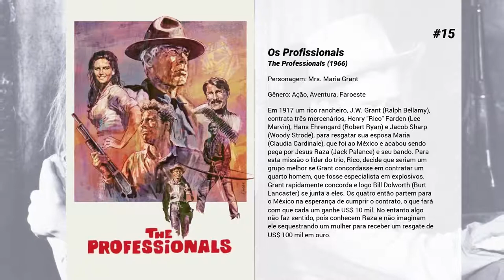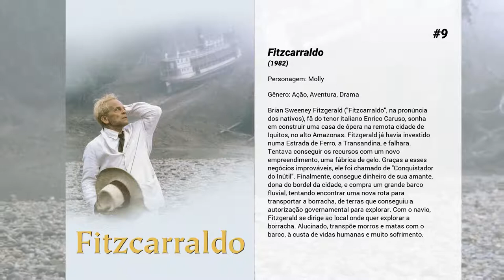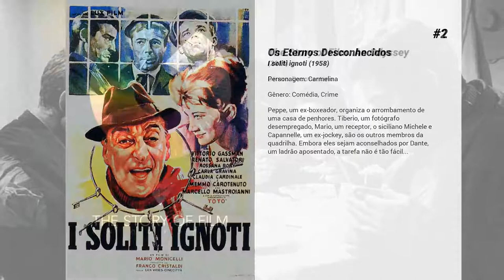Os melhores filmes de Claudia Cardinale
Lista de Os melhores filmes de Claudia Cardinale

15. Os Profissionais
Em 1917 um rico rancheiro, J.W. Grant (Ralph Bellamy), contrata três mercenários, Henry "Rico" Farden (Lee Marvin), Hans Ehrengard (Robert Ryan) e Jacob Sharp (Woody Strode), para resgatar sua esposa Maria (Claudia Cardinale), que foi ao México e acabou sendo pega por Jesus Raza (Jack Palance) e seu bando. Para esta missão o líder do trio, Rico, decide que seriam um grupo melhor se Grant concordasse em contratar um quarto homem, que fosse especialista em explosivos. Grant rapidamente concorda e logo Bill Dolworth (Burt Lancaster) se junta a eles. Os quatro então partem para o México na esperança de cumprir o contrato, o que fará com que cada um ganhe US$ 10 mil. No entanto algo não faz sentido, pois conhecem Raza e não imaginam ele sequestrando um mulher para receber um resgate de US$ 100 mil em ouro.

14. Audace colpo dei soliti ignoti

13. O Belo Antônio
Antonio Magnano apresenta problemas quando ele é incapaz de consumar seu casamento com a bela Barbara Puglisi e sua virilidade é posta em dúvida. Apesar de amar sua linda esposa e serem felizes por um ano, seu problema se torna uma fonte de discórdia para todos os envolvidos. (e 16 - Estimado 16 Anos)

12. Violência e Paixão
Um professor aposentado de origem americana vive uma vida solitária em um luxuoso palácio em Roma. Ele é confrontado por uma vulgar marquesa italiana e seu amante, por sua filha e pelo namorado de sua filha, e forçado a alugar para eles um apartamento no andar superior de seu palácio. Desse ponto em diante, sua rotina tranquila é transformada em caos pelas maquinações de seus inquilinos, e a vida de todos sofre uma reviravolta inesperada, mas inevitável.

11. Meu melhor inimigo
Filme sobre a tempestuosa e também lendária relação de trabalho entre dois mitos do cinema, Werner Herzog e Klaus Kinski, e seus planos independentes e simultâneos de um matar ao outro. Um relacionamento de amor e ódio, que é um complicado quebra-cabeças para quem está de fora, mas ao mesmo tempo revela a profunda confiança entre um diretor e um ator. Uma rede de coincidências levou Herzog, então um estudante de 13 anos, a encontrar Kinski no mesmo apartamento em Munique. Em um ataque de raiva, Kinski destruiu todos os móveis do lugar. Era apenas um de seus acessos de fúria. Assim, Herzog sabia o que o esperava quando, alguns anos mais tardes, chamou Kinski para trabalhar em Aguirre, A Cólera dos Deuses. Herzog e Kinski trabalharam juntos em cinco filmes.

10. La Scoumoune

9. Fitzcarraldo
Brian Sweeney Fitzgerald ("Fitzcarraldo", na pronúncia dos nativos), fã do tenor italiano Enrico Caruso, sonha em construir uma casa de ópera na remota cidade de Iquitos, no alto Amazonas. Fitzgerald já havia investido numa Estrada de Ferro, a Transandina, e falhara. Tentava conseguir os recursos com um novo empreendimento, uma fábrica de gelo. Graças a esses negócios improváveis, ele foi chamado de "Conquistador do Inútil". Finalmente, consegue dinheiro de sua amante, dona do bordel da cidade, e compra um grande barco fluvial, tentando encontrar uma nova rota para transportar a borracha, de terras que conseguiu a autorização governamental para explorar. Com o navio, Fitzgerald se dirige ao local onde quer explorar a borracha. Alucinado, transpõe morros e matas com o barco, à custa de vidas humanas e muito sofrimento.

8. Nell'anno del Signore

7. O Leopardo
Um premiado filme de 1963 do diretor italiano Luchino Visconti, baseado no romance homônimo de Giuseppe Tomasi di Lampedusa. Estrelado por Burt Lancaster, Alain Delon e Claudia Cardinale entre outros, o filme foi o vencedor da Palma de Ouro do Festival de Cannes, no ano de seu lançamento; Sicília, durante o período do "Risorgimento", o conturbado processo de unificação italiana. O príncipe Don Fabrizio Salina (Burt Lancaster) testemunha a decadência da nobreza e a ascensão da burguesia, lutando para manter seus valores em meio a fortes contradições políticas.

6. Burden of Dreams

5. Rocco e Seus Irmãos
O filme conta a história da Família Parondi, através da matriarca Rosaria (Katina Paxinou) e seus filhos Rocco (Alain Delon), Simone (Renato Salvatori), Ciro (Max Cartier) e Luca (Rocco Vidolazzi). Depois da morte do marido, ele saem de sua cidadezinha e vão tentar a sorte em Milão. Lá, a família de imigrantes vai sofrer grandes golpes. Rocco e Simone tentam a sorte no boxe e se apaixonam pela mesma mulher, a prostituta Nadia (Annie Girardot).

4. Era uma Vez no Oeste
Em virtude das terras que possuía serem futuramente a rota da estrada de ferro, um pai e todos os filhos são brutalmente assassinados por um matador profissional. Entretanto, ninguém sabia que ele, viúvo h...